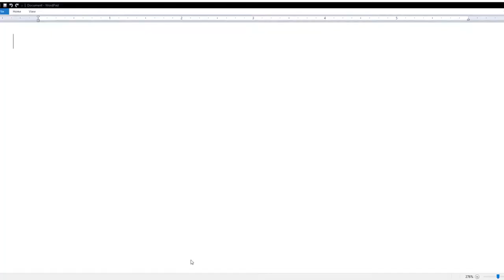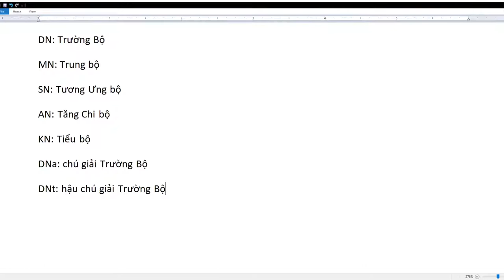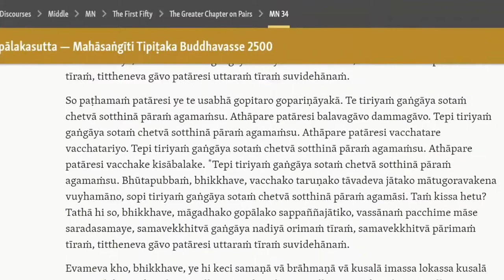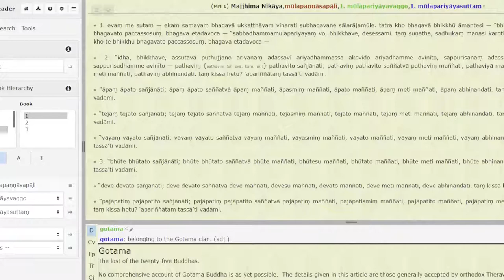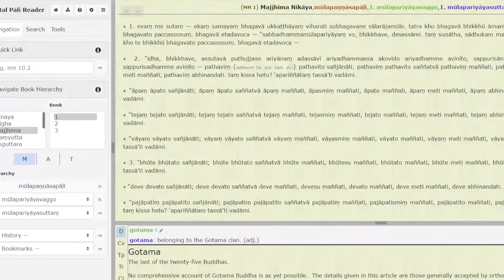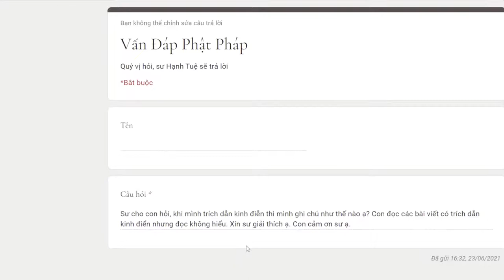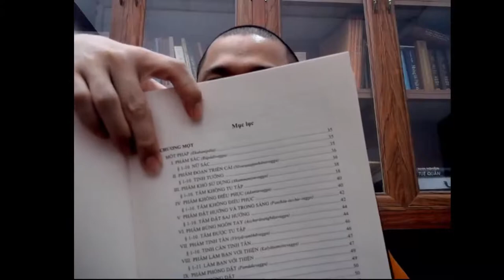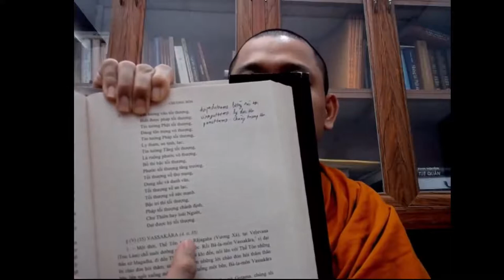656. Khi trích dẫn kinh điễn thì ghi chú như thế nào?